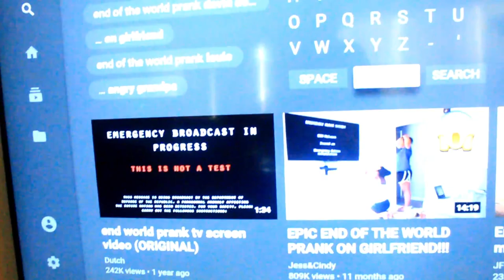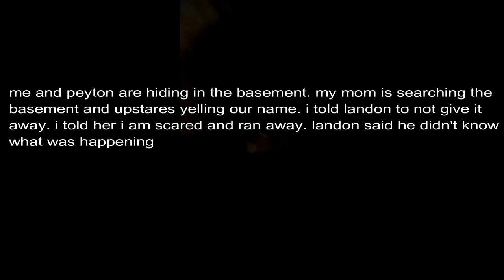The World Is Ending PRANK ON MOM* She Cried *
VLOGING CHANNEL👇🏻👇🏻

I am a 15 year old vlogger. I love entertaining and I love making people laugh. I want to accomplish a life long dream of mine and become a YouTuber. I live with my mom and dad, and I have 2 brothers. I want to show everybody who has doubted me about doing YouTube up. I want to be a YouTube and this is just the beginning.